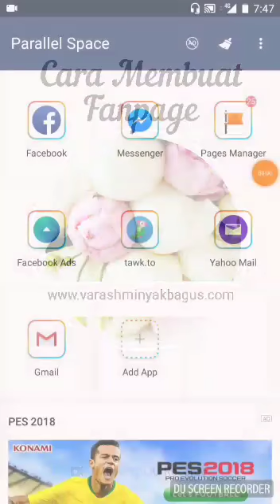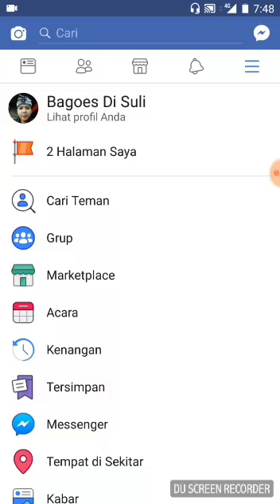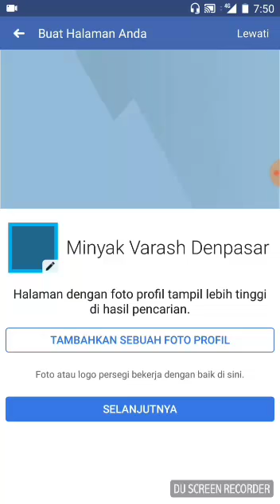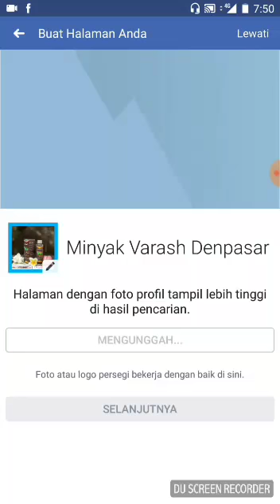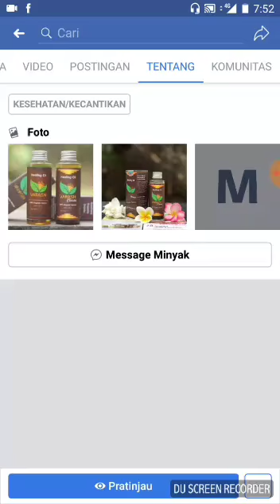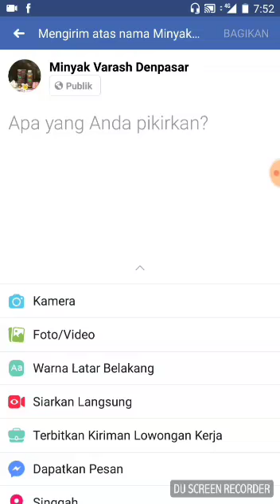Cara Membuat Fanpage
Untuk Team Varash Minyak Sakthi dan sahabat yg mau bergabung dgn kita. Saya infokan cara membuat fanpage varash spy bisa iklan berbayar.
Utk info lbh lanjut hub
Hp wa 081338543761